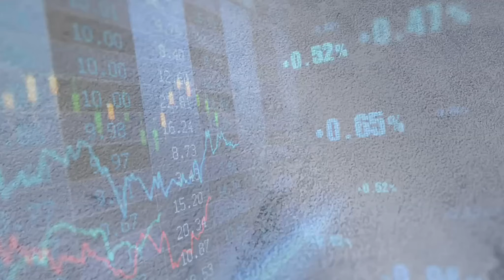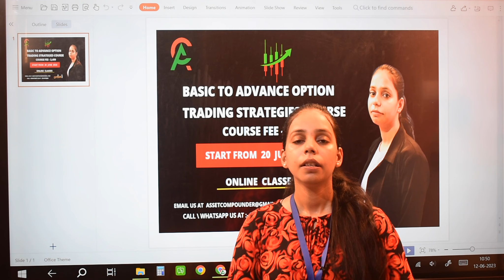Nifty Trading Strategy For Today Day 27|| Nifty Prediction Strategy For Today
Basic To Advance Option Trading Strategy Course
Start On 20 JUNE.